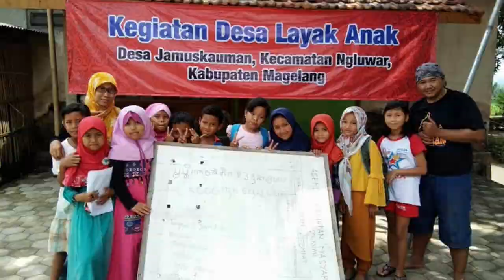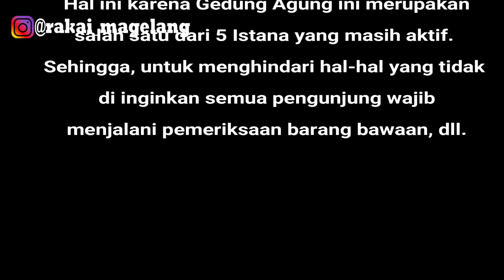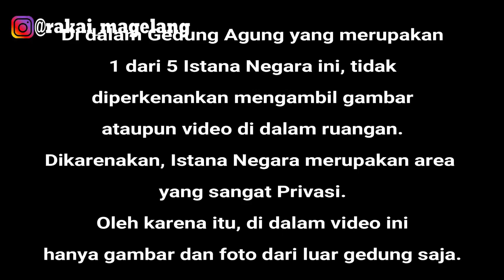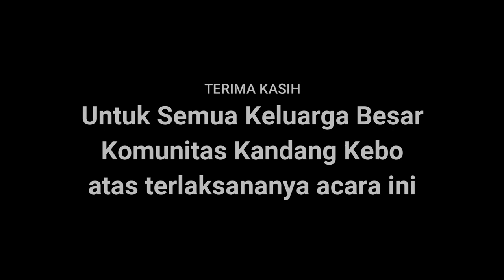Kandang Kebo Goes To Gedung Agung 24 feb 2019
Gedung Agung pernah menjadi sangat penting bagi RI kala itu. Waktu itu Gedung Agung menjadi pemerintahan Republik Indonesia yang hijrah dari Jakarta ke Yogyakarta. Pada tanggal 6 Januari 1946, Yogyakarta yang mendapat julukan Kota Gudeg tersebut resmi menjadi ibukota baru Republik Indonesia yang masih muda, dan istana itu pun berubah menjadi Istana Kepresidenan sebagai kediaman Presiden Soekarno, Presiden I Republik Indonesia, beserta keluarganya. Sementara Wakil Presiden Mohammad Hatta dan keluarga ketika itu tinggal di gedung yang sekarang ditempati Korem 072 / Pamungkas, yang tidak jauh dari kompleks istana.

Sejak itu, riwayat istana (terutama fungsi dan perannya) berubah. Pelantikan Jenderal Soedirman sebagai Panglima Besar TNI (pada tanggal 3 Juni 1947), diikuti pelantikan sebagai Pucuk Pimpinan Angkatan Perang Republik Indonesia (pada tanggal 3 Juli 1947), serta lima Kabinet Rebulik yang masih muda itu pun dibentuk dan dilantik di Istana ini pula.

Pada hari Minggu tanggal 19 Desember 1948, Yogyakarta digempur oleh tentara Belanda di bawah kepemimpinan Jenderal Spoor. Peristiwa yang dikenal dengan Agresi Militer II itu mengakibatkan Presiden, Wakil Presiden, Perdana Menteri, beserta beberapa pembesar lainnya diasingkan ke luar Pulau Jawa, tepatnya ke Brastagi dan Bangka, dan baru kembali ke Yogyakarta pada tanggal 6 Juli 1949. Mulai tanggal tersebut, istana kembali berfungsi sebagai tempat kediaman resmi Presiden. Namun, sejak tanggal 28 Desember 1949, yaitu dengan berpindahnya Presiden ke Jakarta, istana ini tidak lagi menjadi kediaman Presiden.

Sebuah peristiwa sejarah yang tidak dapat diabaikan adalah fungsi Gedung Agung pada awalnya berdirinya Republik Indonesia (tanggal 3 Juni 1947). Pada saat itu Gedung Agung berfungsi sebagai tempat pelantikan Jenderal Soedirman, selaku Panglima Besar Tentara Nasional Indonesia (TNI). Selain itu, selama tiga tahun (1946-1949), gedung ini berfungsi sebagai tempat kediaman resmi Presiden I Republik Indonesia.

Setelah kemerdekaan Indonesia, tepatnya pada masa dinas Presiden II RI, sejak tanggal 17 April 1988, Istana Kepresidenan Yogyakarta/Gedung Agung juga digunakan untuk penyelenggaraan Upacara Taruna-taruna Akabri Udara yang Baru, dan sekaligus Acara Perpisahan Para Perwira Muda yang Baru Lulus dengan Gubernur dan masyarakat Daerah Istimewa Yogyakarta. Bahkan, sejak tanggal 17 Agustus 1991, secara resmi Istana Kepresidenan Yogyakarta / Gedung Agung digunakan sebagai tempat memperingati Detik-Detik Proklamasi untuk Daerah Istimewa Yogyakarta.

(sumber: presidenri.go.id)